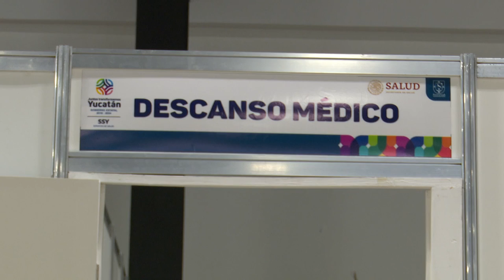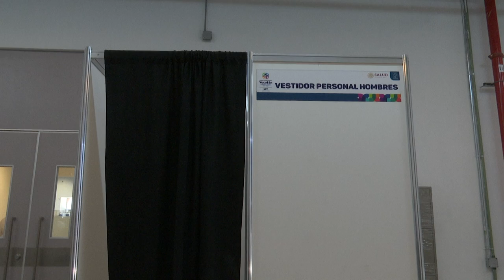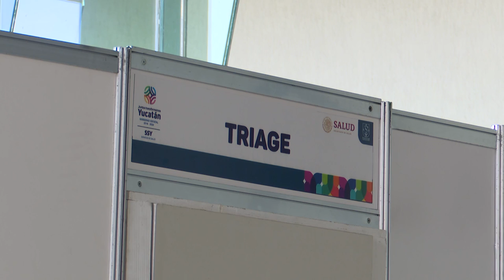ProgresoHoy.com -- Habilitan hospital temporal en el Centro Siglo XXI